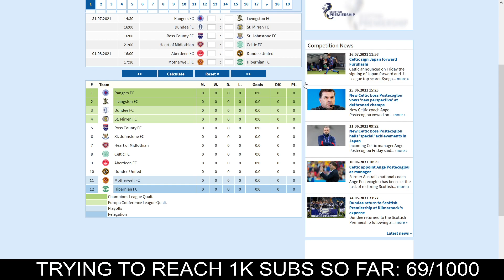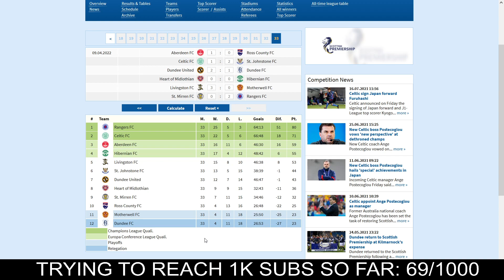PREMIERSHIP 2021/2022 TABLE CALCULATOR [worldfootball.net]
Scotland » Premiership » Table calculator
simulation
predicton premiership 21/22